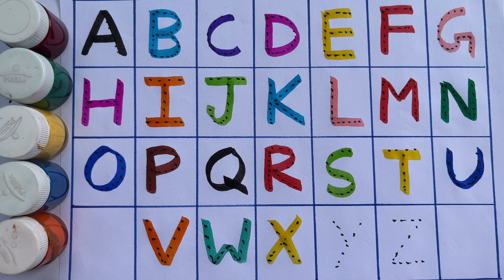ABCD |A for Apple, B for Ball, abcd, abcde, Alphabets,छोटे बच्चों की पढ़ाई, एबीसीडी, अ से अनार